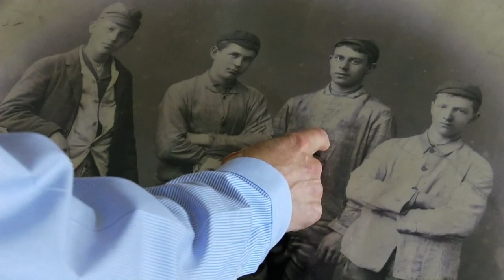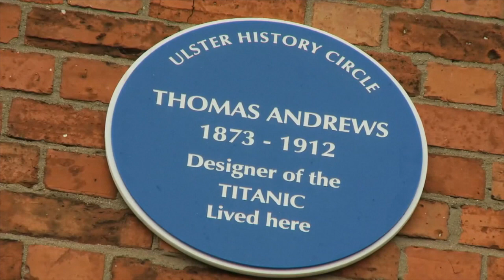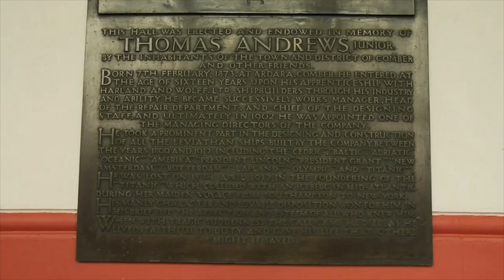Thomas Andrews | El Hombre Que Diseñó El TITANIC (Clip #1) ✅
| Spanish Version | Cortesy Of Titanic Stories

Thomas Andrews diseñó el Titanic y también personificó la heroicidad de muchos de los hombres a bordo que fatídica noche que arriesgaron sus vidas tratando de salvar a otros. Vea este vídeo para obtener más información sobre este hombre que diseñó tres de los barcos más grandes que el mundo haya visto jamás: Titanic, el Olympic y Brittanic.

Pero, ¿quién era el verdadero hombre que construyó el Titanic? El hombre que el mundo ha llegado a apreciar. Mira la historia de la vida de Thomas Andrews - el hombre que diseñó el Titanic- para obtener más información, visite http: //

Clasificación: Producción AJENA-ORIGINAL ✅
MadrigalStudios Entertainment MMXV